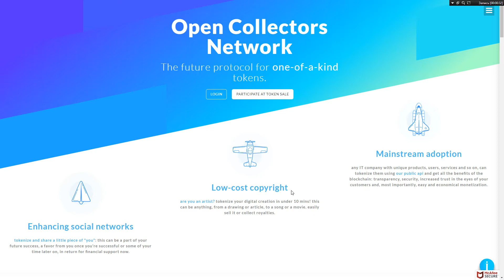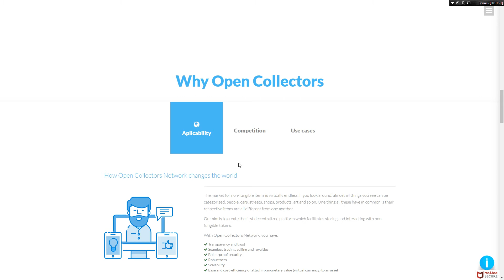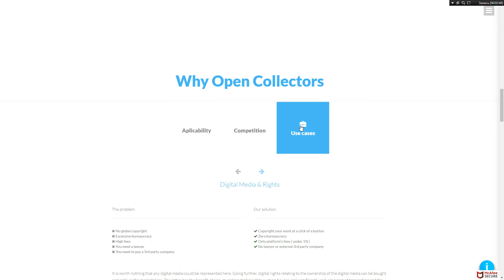Open Collectors Network - децентрализованная платформа кастомных токенов!